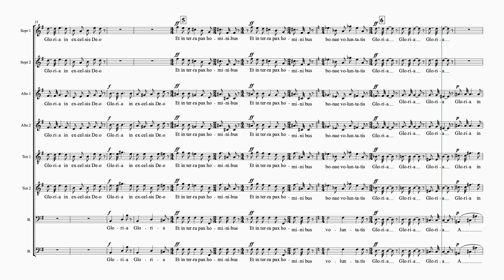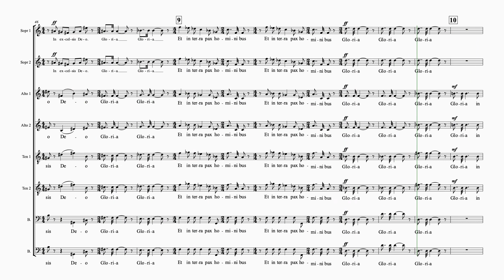Poulenc Gloria #1 Gloria 8 staves soprano 2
Choral rehearsal video for "Gloria" by Francis Poulenc
Movement 1- Gloria
8 staves
soprano 2
piano accompaniment